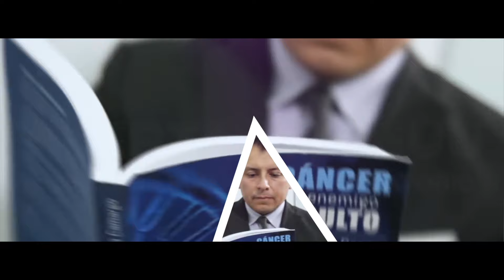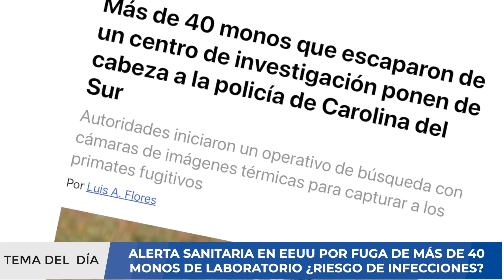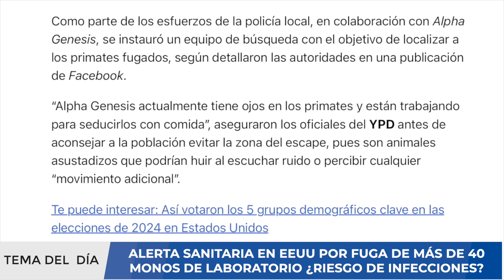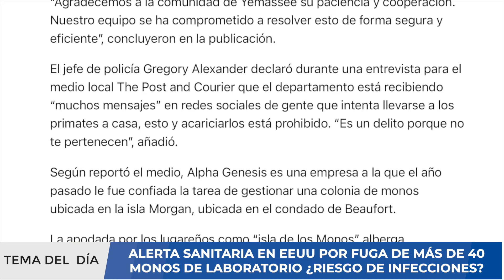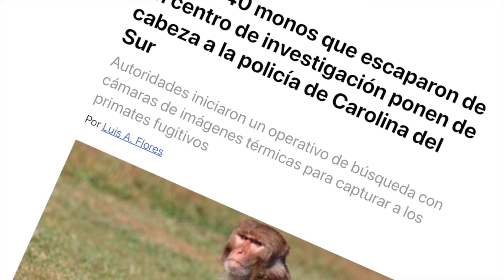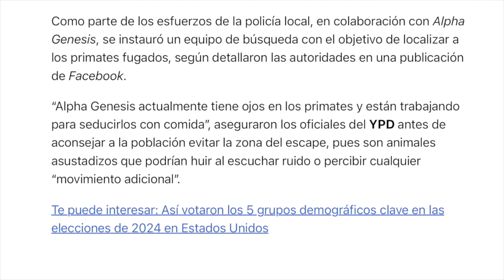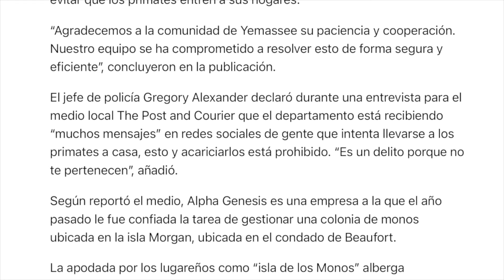¡ALERTA EN EEUU! FUGAN MÁS DE 40 MONOS DE LABORATORIO - ¿RIESGO DE NUEVA PANDEMIA?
Un grupo de más de 40 macacos Rhesus escaparon la tarde del miércoles 6 de noviembre de sus recintos de la facilidad de investigación de primates Alpha Genesis ubicada en Yemassee, Carolina del Sur, según reportó la policía local a través de un comunicado en redes sociales.

Al llamado de auxilio respondieron los oficiales del Yemassee Police Department (YPD), quienes describieron a los animales como “hembras muy jóvenes” de un peso aproximado de entre dos y tres kilogramos.

Un portavoz del recinto explicó que estos animales aún son “demasiado jóvenes para portar enfermedades”, mientras que la policía aseguró que nunca se han utilizado para pruebas debido a su “temprana edad y tamaño”. Como parte de los esfuerzos de la policía local, en colaboración con Alpha Genesis, se instauró un equipo de búsqueda con el objetivo de localizar a los primates fugados, según detallaron las autoridades en una publicación de Facebook.

“Alpha Genesis actualmente tiene ojos en los primates y están trabajando para seducirlos con comida”, aseguraron los oficiales del YPD antes de aconsejar a la población evitar la zona del escape, pues son animales asustadizos que podrían huir al escuchar ruido o percibir cualquier “movimiento adicional”.